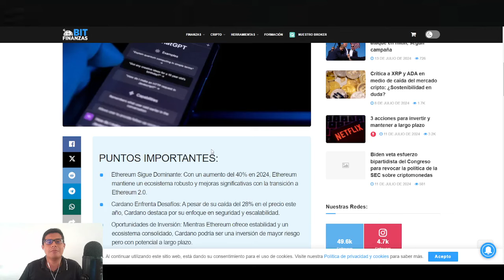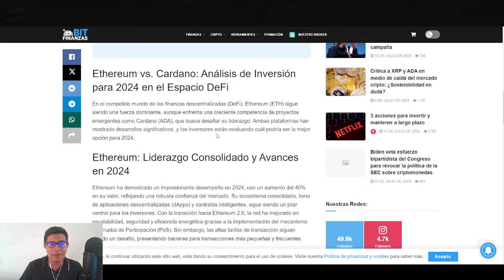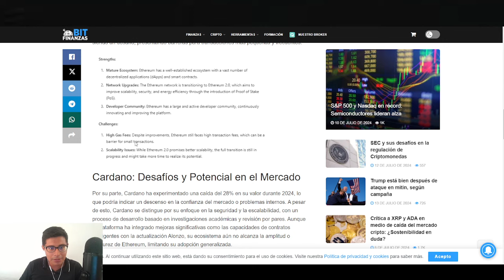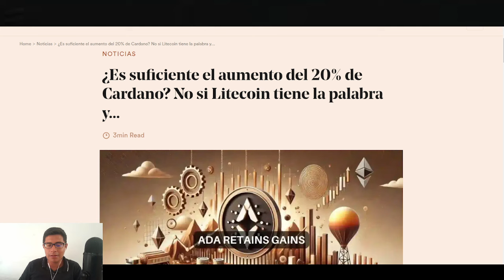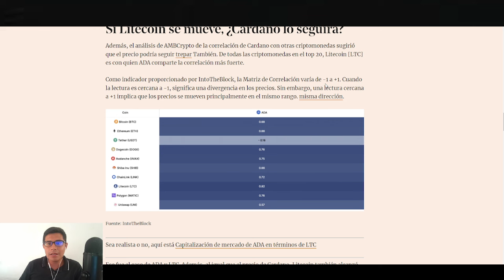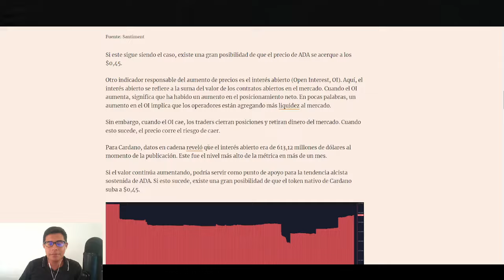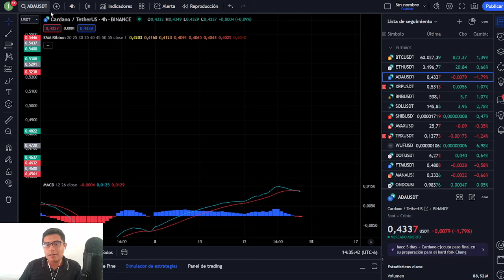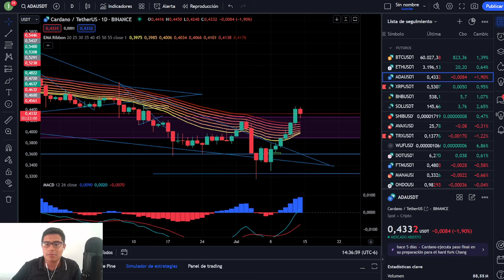🔴 CARDANO (ADA) HAY UN PRECIO ASEGURADO PARA LA PROXIMA SEMANA , LO DEMAS DEPENDERA DE...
Canal de telegram del canal de youtube

HALVING
ETF
BITCOIN
CRYPTOS
BTC
BITCOIN HALVING
MEXICO BITCOIN
MEXICO CRYPTO
TENDENCIA ALCISTA
XRP
ETH
ETF GRAYSCALE
ETHEREUM
SEGUIRÁ SUBIENDO BITCOIN
DOGECOIN
SHIBA INU
RECESIÓN ECONÓMICA
CRISIS ECONÓMICA 2023
BITCOIN NOTICIAS
BITCOIN HOY
CRIPTOMONEDAS CANADA
BITCOIN MONTREAL
MERCADO BITCOIN
COMPRAR BITCOIN